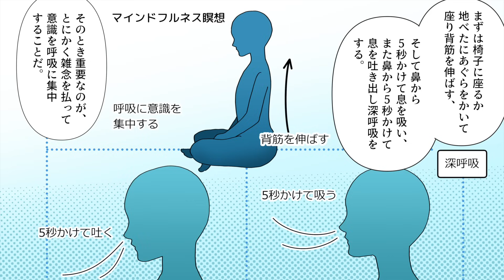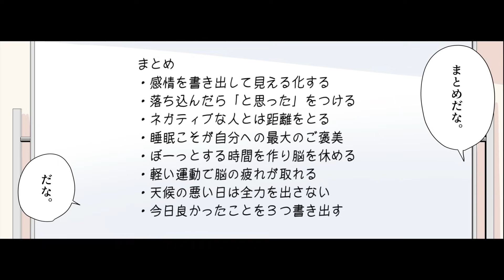【要約】心が疲れない「正しい」休み方【るろうに】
今回のお話は！【はい！望月りんです！今回は”悩んでいる人に行動する勇気を与える”心理カウンセラーである、るろうにさんの書かれた「心が疲れない『正しい』休み方」を解説していきます。この本は一言でいうと「心の正しい休め方」について教えてくれる本だ。おお、そういやなんか俺も休みの日とかまぁまぁゆっくり休んでるはずなんですけど、なんかだるいっていうか、仕事でもプライベートでもやる気が出ないんですよねえ。それはお前の心が疲れてしまっていて、体は休めていても心が休まっていないせいかもしれないな。...】

参考文献：心が疲れない「正しい」休み方 るろうに さま

イラストレーター：中森 煙@kemurismoke
イラストレーター：comaco
　　　脚本・原作：吉田

0:00 はじめに
1:26 感情を書き出して見える化する
2:55 落ち込んだら「と思った」をつける
4:20 ネガティブな人とは距離をとる
5:41 睡眠こそが自分への最大のご褒美
7:10 ぼーっとする時間を作り脳を休める
8:36 軽い運動で脳の疲れが取れる
10:03 天候の悪い日は全力を出さない
11:30 今日良かったことを３つ書き出す
12:53 まとめ
13:59 END